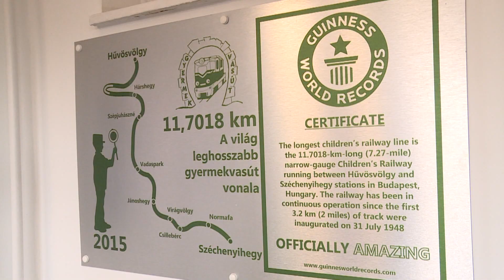Vasárnapig közlekednek a Széchenyi-hegyi gyermekversút adventi szerelvényei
Már több éve hagyomány, hogy az adventi időszaktól a téli szünet végéig kívül és belül is karácsonyi díszekbe öltözött szerelvények várják az utasokat. Az idén 76 éves Gyermekvasút már többször is bekerült Európa leglátványosabb vasútvonalai közé. A méltán népszerű vasútat évente több százezer utas választja.